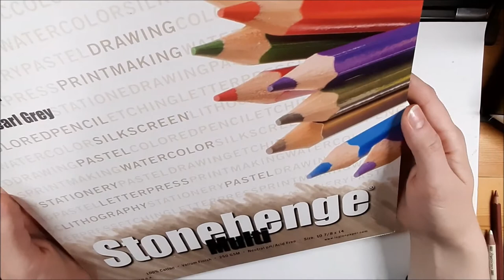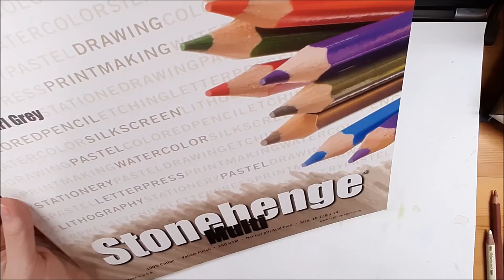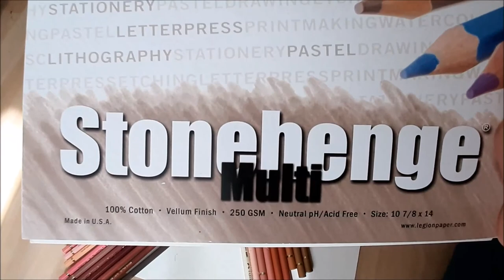Tutorial Baby zeichnen mit Buntstiften auf Stonehenge Papier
Hier zeige ich euch wie man ein Baby zeichnen kann mit Buntstiften. Ich nutze bei diesem Bild Polychromos, Pablos, Prismacolor sowie Luminance Farbstifte auf Stonehenge Papier. Die Fotoquelle stammt von @SheldineFine Art

Here I show you how to draw a baby with colored pencils. Here I have uses Polychromos, Pablos, Prismacolor and Luminance colored pencils on Stonehenge paper. The photoreference comes from @SheldineFine Art